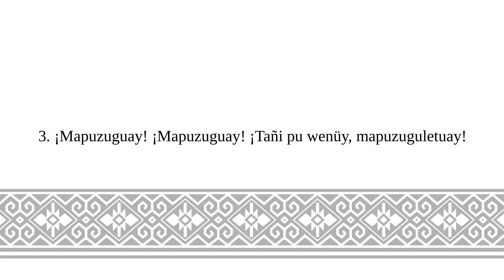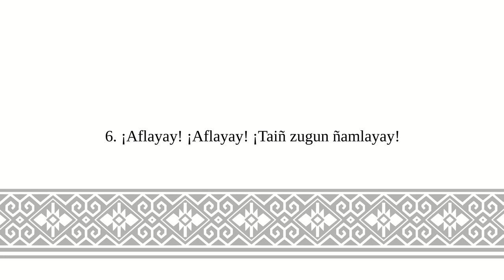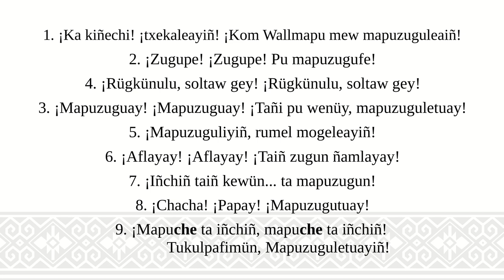Wirarun Txekañman mu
Txekañman Mapuzugun mu.